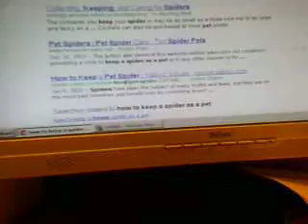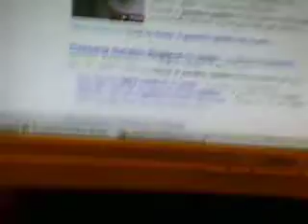Petz Season 1 Episode 2 - Searching For Answers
The children go onto the computer looking for advice to help them care for Incy.